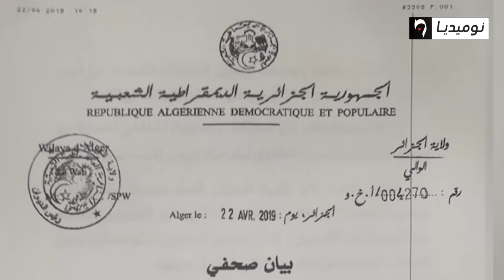هلاك خمسة أشخاص من عائلة واحدة في انهيار بناية بالقصبة في العاصمة